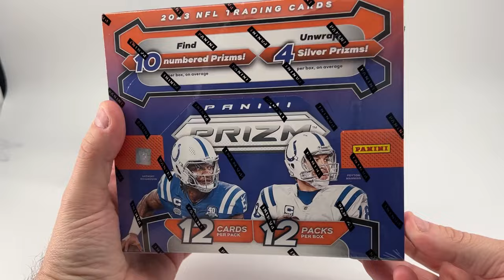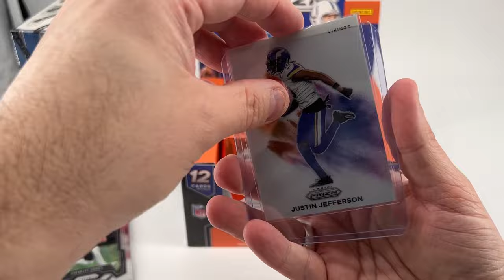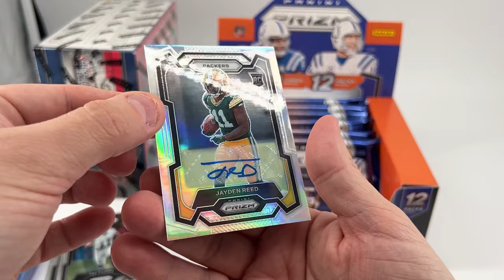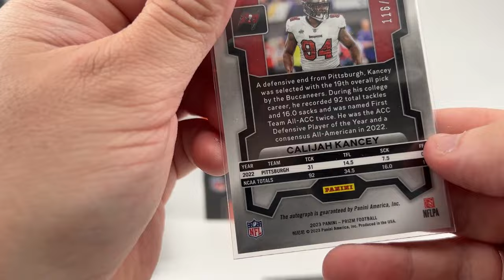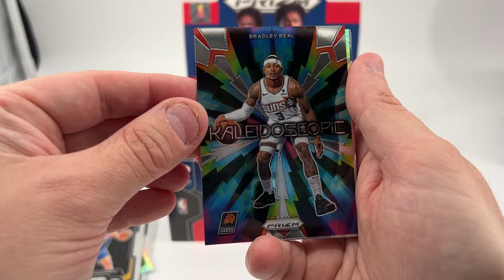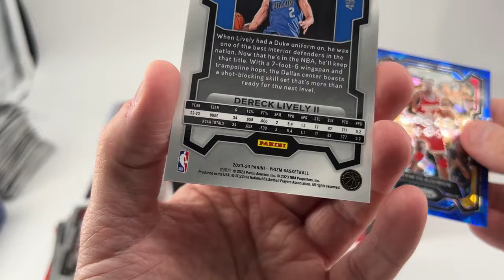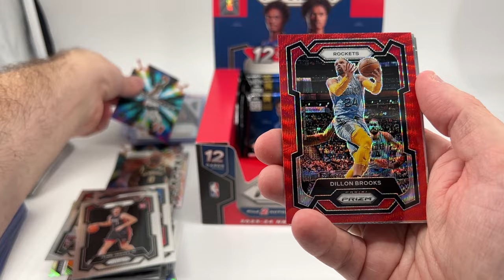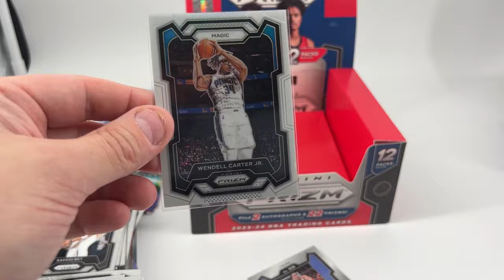Finding Monster Hits in 2023 Prizm Hobby Football and Basketball Boxes!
Whatnot Card Show 2/26 5pm PST
$15 Credit for New Users

Bookmark it and join us!